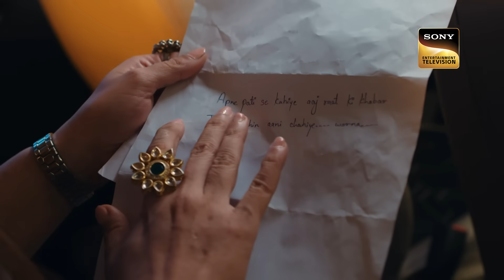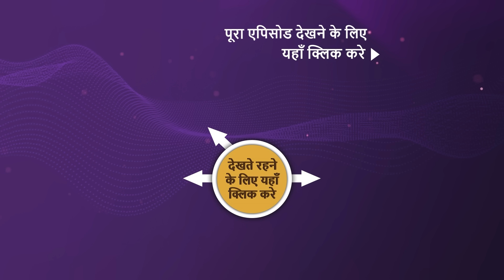NEW! Barsatein - Mausam Pyar Ka - Ep 63 | 4 Oct 2023 | Teaser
Episode 63: Kimaya की मुसीबत
Malini receives an anonymous letter at the cafe which worries her. Reyansh gives ultimatum to Aradhana for secret news story. Meanwhile, Aradhana finds out that someone is blackmailing Kimaya. What will be Aradhana's reply?

Show Name: Barsatein - Mausam Pyaar Ka
Cast: Shivangi Joshi, Kushal Tandon
Episode: 63
Director: Atif Khan
Producer: Ekta Kapoor